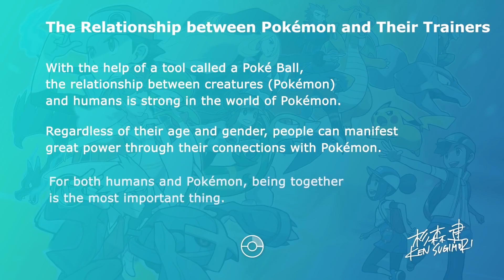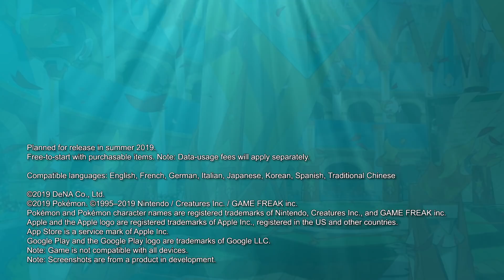Pokemon Masters - Anime Trailer And Gameplay Introduction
Take a closer look at Pokemon Masters, a brand new 3v3 Pokemon game coming to smartphones this summer.